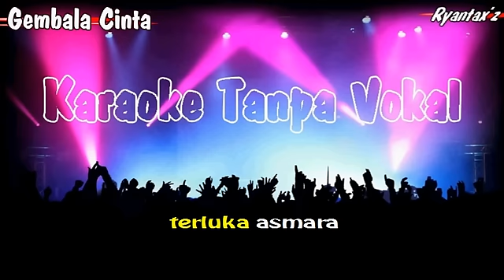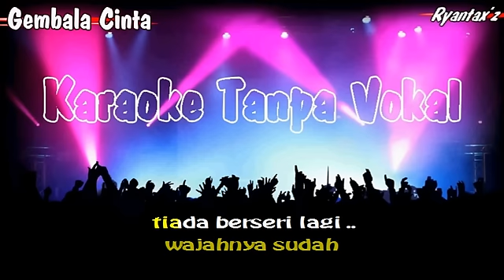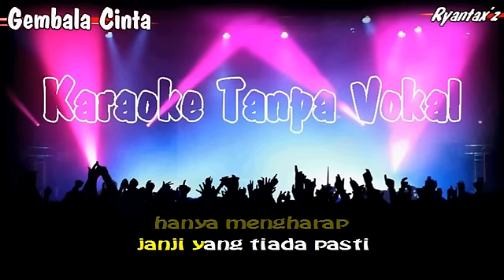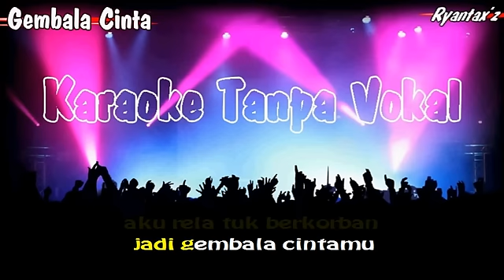Karaoke Gembala Cinta